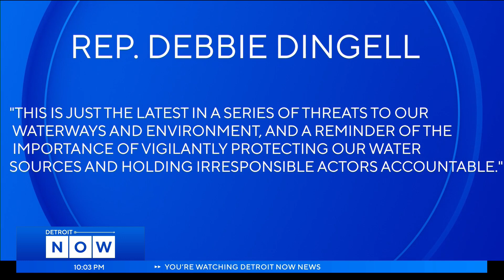EPA says diesel spill in Detroit River contained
The Environmental Protection Agency says a leak from an underground storage tank that spilled diesel fuel into the Detroit River near Trenton has been contained.